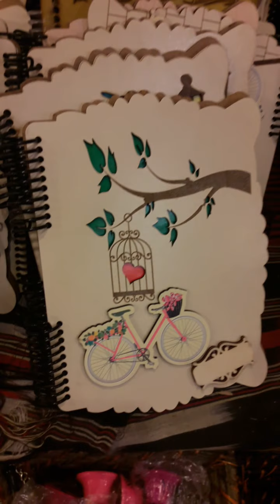Trabzon~Uzungöl Vlog 💣🤗👌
Arkadaşlar yarın dağ evi vlog videoum gelecek . Takipte kalın .